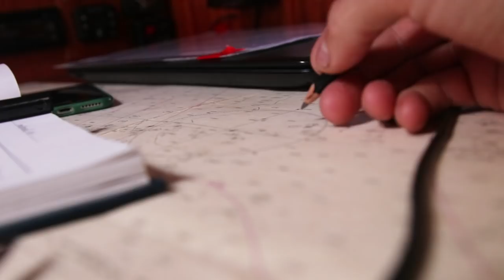Atlantic crossing leaving Las Palmas -Ep 19 Sailing Knot Vikings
The Time has finally come! in this episode we tell the story of how we untie the lines in Las Palmas and head out into the great big Atlantic ocean.

After some Initial problems we are finally ready to cast of and leave. we have a perfect start to out journey as we sail into the great big ocean of the Atlantic

Our story!

While uploading this we are currently back in sweden and have let the boat in Grenada for the hurricane season!

INTRO MUSIC: Nicole K Lee - Farmer´s Luck Find more of her amazing songs on Spotify

For more information about us, our boat or anything really.

For Current updates on where we are and what we are up to.